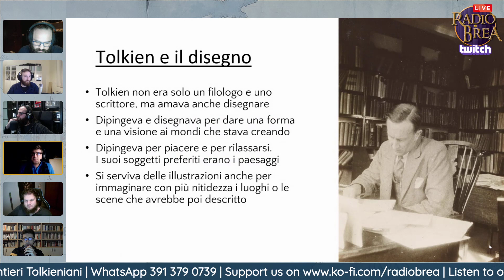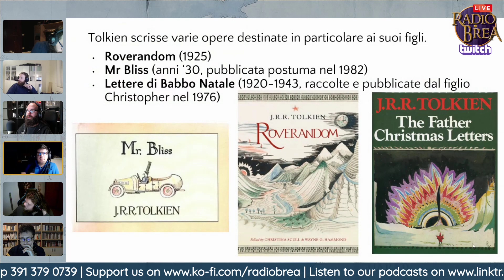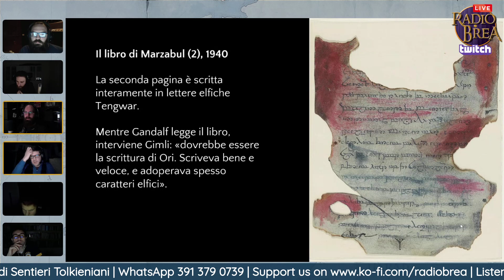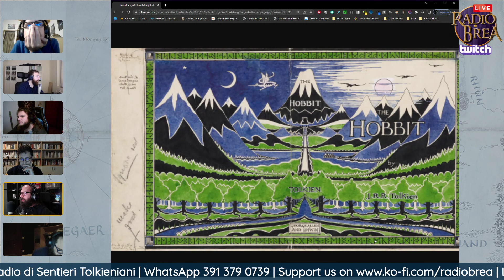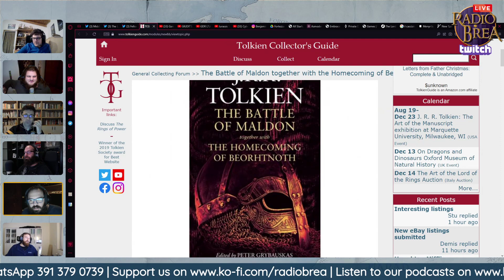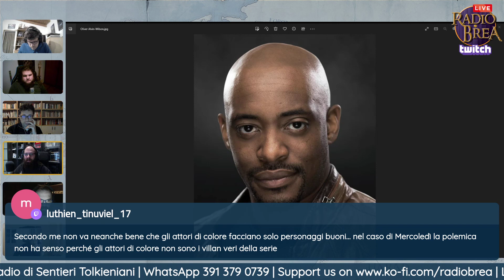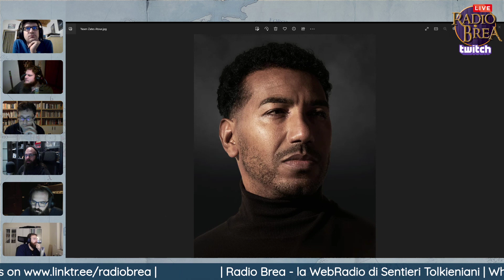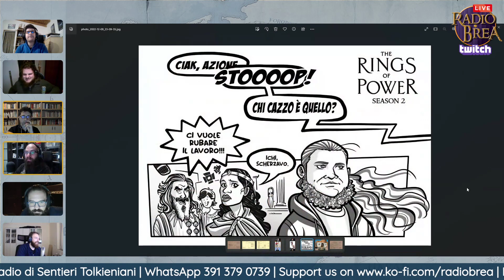L'Arte di J.R.R. Tolkien: immagini dalla Terra di Mezzo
Tolkien illustratore: le immagini e i disegni del professore di Oxford attraverso libri, film e illustrazioni.